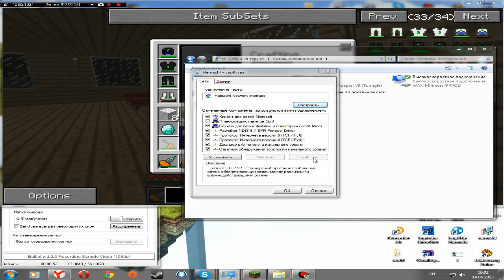как поиграть через Hamachi в Minecraft другой способ